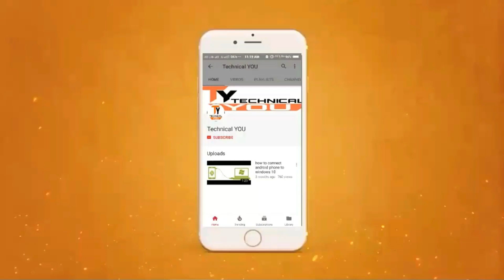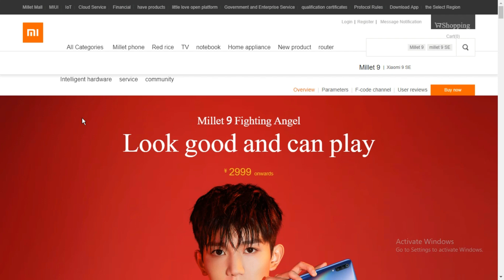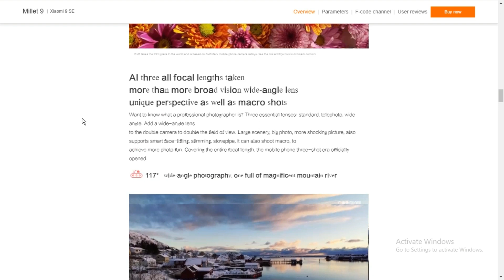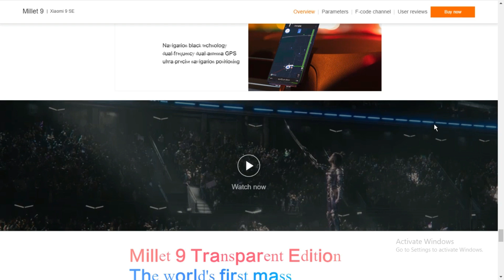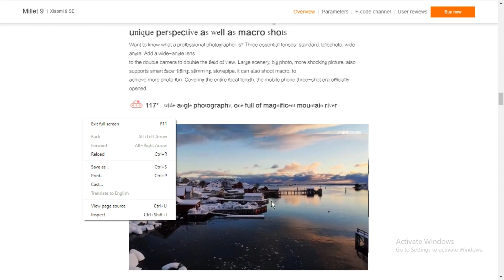Mi 9 Launch Top 10 Features